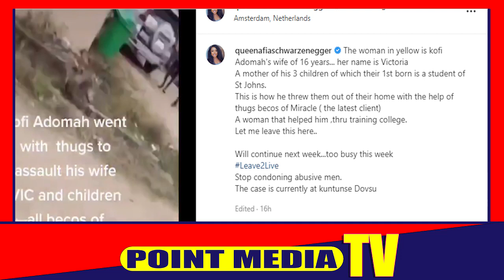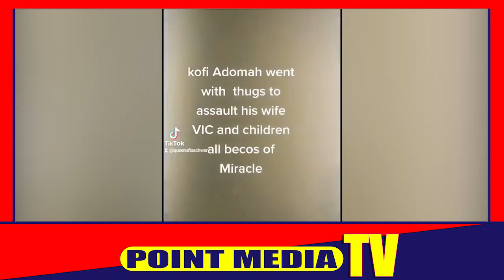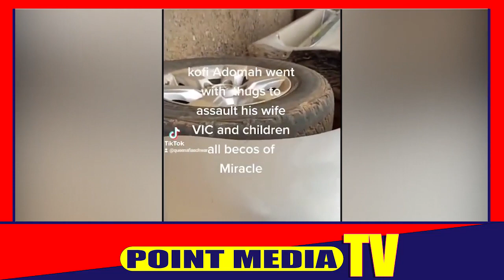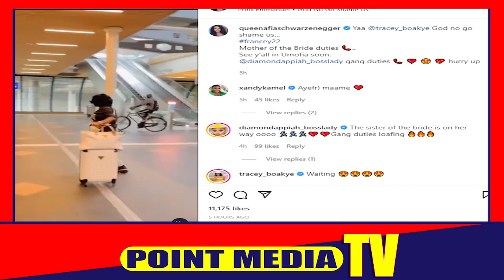Nana Yaa Brefo & Kofi Adoma Reacts To Tracey Boakye’s Wedding As Afia Schwar Expose Kofi Adoma